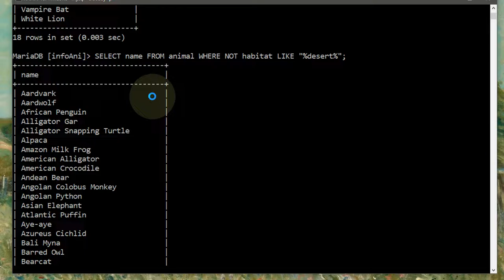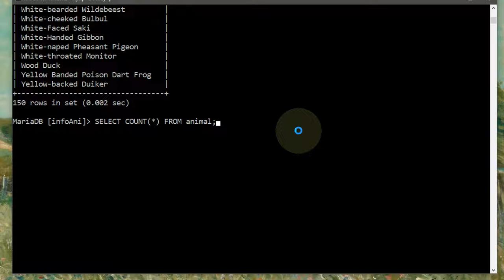MariaDB / MySQL - Interroger avec WHERE et NOT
👉 Comment interroger une base de données pour obtenir des réponses avec WHERE et l'opérateur logique NOT

📋 00:00 Objectif = Interroger une base de données pour obtenir des réponses avec WHERE et NOT
00:24 🤔 Quels sont les animaux qui vivent dans le désert ... ou ailleurs ?
01:05 Vérification en comptant les animaux de la base de données
01:38 Et ensuite ?